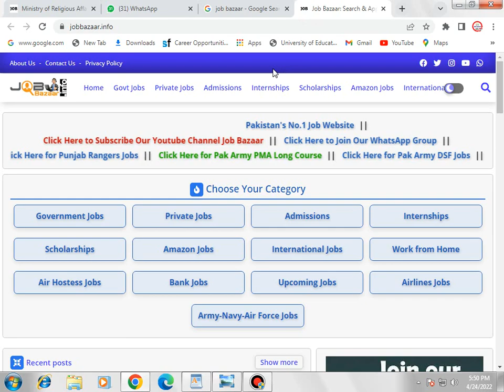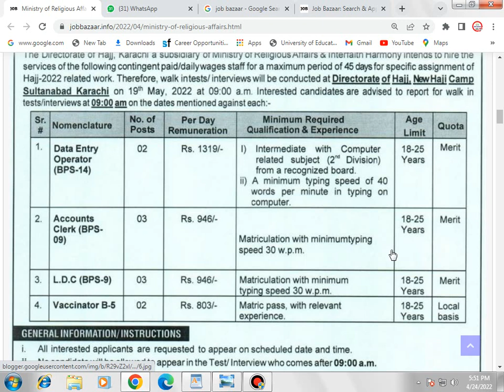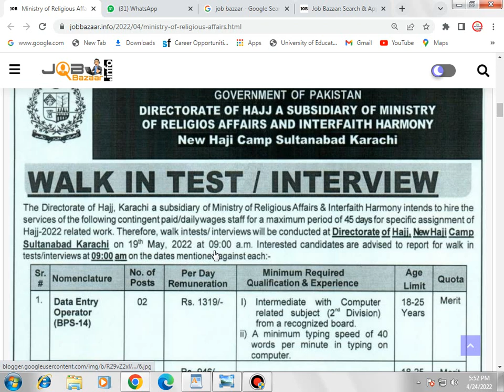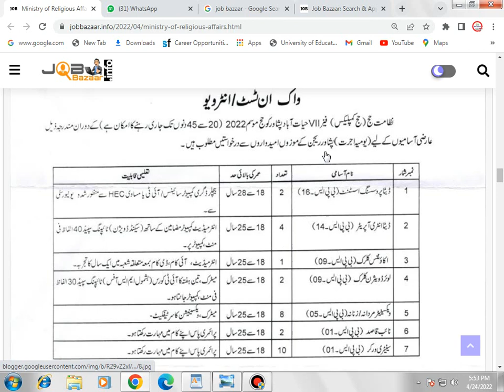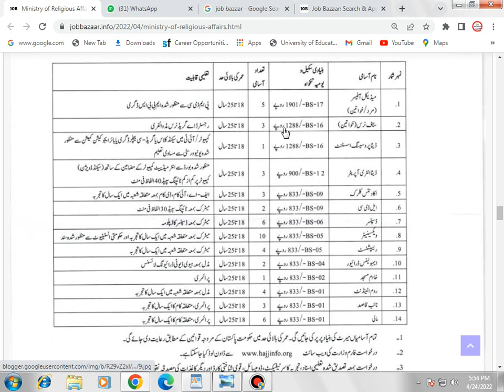Ministry of Religious Affairs Directorate of Hajj Jobs 2022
Hello,